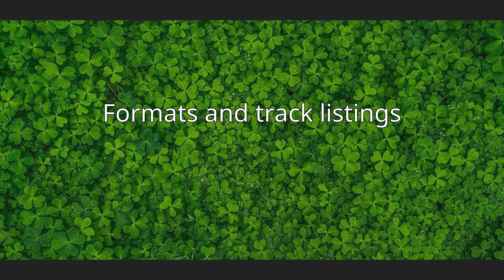Runaway Love (En Vogue song)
"Runaway Love" is a song by American R&B/pop group En Vogue released in 1993. It is the first single from the group's EP, Runaway Love. After the huge success of their album Funky Divas, the single was released. The song was written and produced by Thomas McElroy and Denzil Foster. Group members, Cindy Herron and Terry Ellis share lead vocals, Dawn Robinson leads on the bridge, and spoken intro is by Maxine Jones. Elroy and Foster contributed vocals and spoken rap, their known as the alias FMob group.